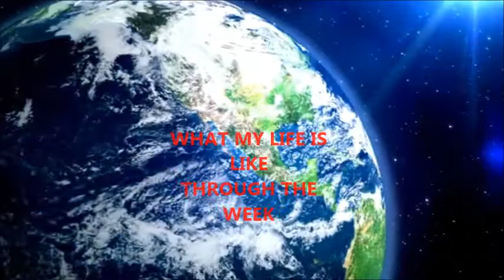WHAT MY LIFE IS LIKE THROUGH THE WEEK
THIS IS JUST ONE OF THE JOB'S I DO  I ALSO DO A BINGO RUN 6 NIGHTS A WEEK  PLUS I WORK ON THE HOUSE TO  IT READY FOR SALE